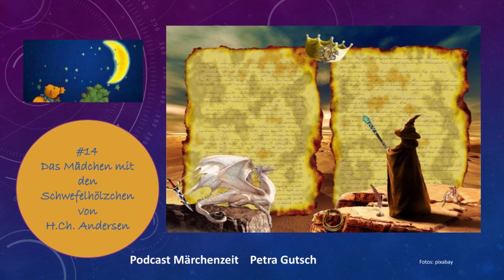#14 Podcast Märchenzeit Das kleine Mädchen mit den Schwefelhölzchen Hans Christian Andersen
Freitag- und es ist Märchenzeit

Heute lese ich euch das Märchen von Hans_Christian_Andersen vor
Es war entsetzlich kalt; es schneite.
Hier gibt es ein Märchenbuch von Hans Christian Andersen:

Ich danke euch für's lauschen und freue mich auf ein nächstes Mal
hier in der Märchenzeit.